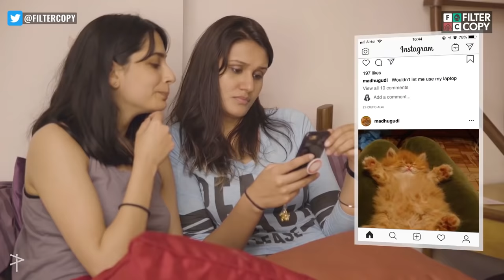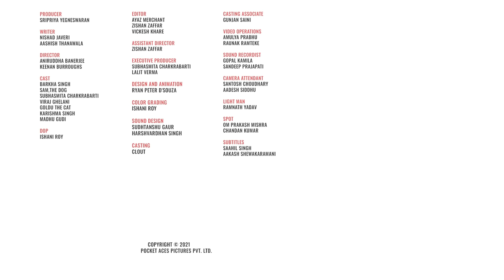FilterCopy | Dog Lovers vs. Cat Lovers | Ft. Barkha Singh, Madhu & @That's So Viraj | FC Compilation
Which team are you in?🐶😸

Producer
Sripriya Yegneswaran

Writer
Nishad Javeri
Aashish Thanawala

Director
Aniruddha Banerjee
Keenan Burroughs

Cast
Barkha Singh
Sam, The Dog
Subhasmita Charkrabarti
Viraj Ghelani
Goldu, The Cat
Karishma Singh
Madhu Gudi

DOP
Ishani Roy

Editor
Ayaz Merchant
Zishan Zaffar
Vickesh Khare

Assistant Director
Zishan Zaffar

Executive Producer
Subhasmita Charkrabarti
Lalit Verma

Colour Grading
Ishani Roy

Sound Design
Sudhtanshu Gaur
Harshvardhan Singh

Casting
Clout

Casting Associate
Gunjan Saini

Video Operations
Amulya Prabhu
Raunak Ramteke

Sound Recordist
Gopal Kamila
Sandeep Prajapati

Camera Attendant
Santosh Chaudhary
Aadesh Siddu

Light Man
Ramnath Yadav

Spot
Om Prakash Mishra
Chandan Kumat

Subtitles
Saahil Singh
Aakash Shewakaramani